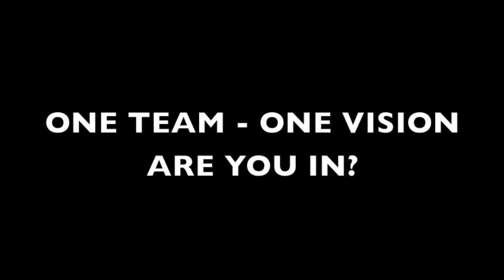2012 Year in Pictures final copy